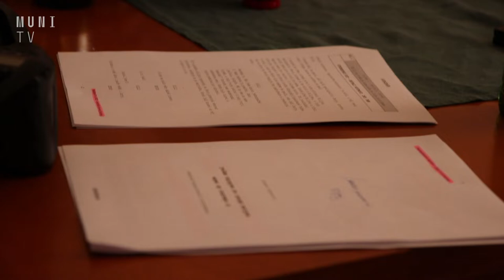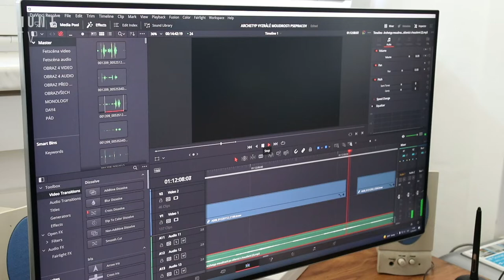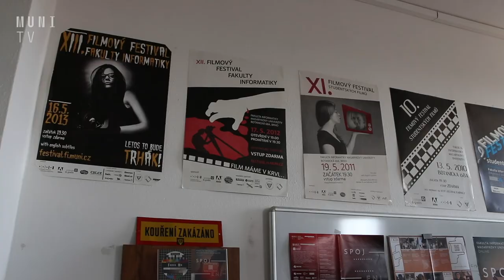🎬 Studentské štáby se připravují na Filmový festival FI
Filmový festival pořádá Fakulta informatiky už po 22. Náhled do zákulisí připravovaných filmů ukazuje práci studentských štábů.

Natáčeli: Eliška Marinská a Lucie Všianská